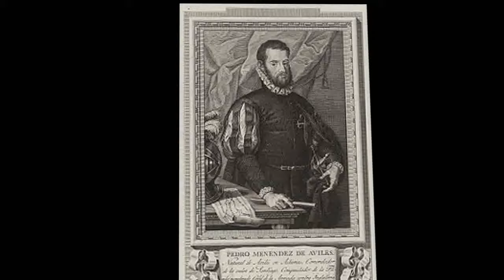History of St Augustine Florida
The history of St. Augustine, Florida, the oldest continuously occupied settlement of European origin in the continental United States, began in 1565 when it was founded by the Spanish admiral, Pedro Menéndez de Avilés. The Spanish Crown issued an asiento to Menéndez, signed by King Philip II on March 20, 1565, granting him various titles, including that of adelantado of Florida, and expansive privileges to exploit the lands in the vast territory of Spanish Florida, called La Florida by the Spaniards. This contract directed Menéndez to explore the region's Atlantic coast and report on its features, with the object of finding a suitable location to establish a permanent colony from which the Spanish treasure fleet could be defended and Spain's claimed territories in North America protected against incursions by other European powers.
Early exploration and attempts at settlement
The first European known to have explored the coasts of Florida was the Spanish explorer and governor of Puerto Rico, Juan Ponce de León, who likely ventured in 1513 as far north as the vicinity of the future St. Augustine, naming the peninsula he believed to be an island "La Florida" and claiming it for the Spanish crown. Prior to the founding of St. Augustine in 1565, several earlier attempts at European colonization in what is now Florida were made by both Spain and France, but all failed.